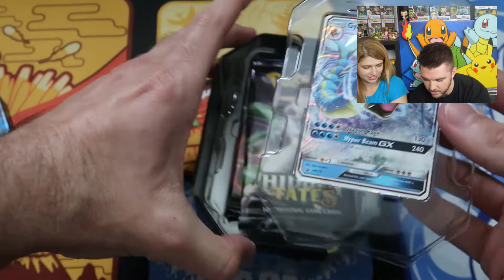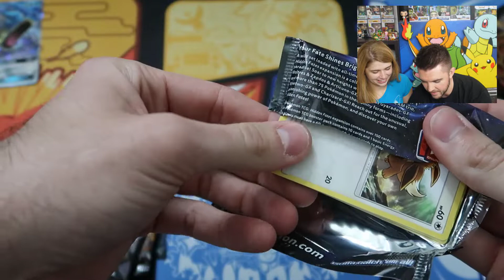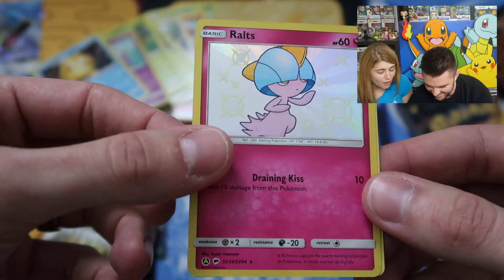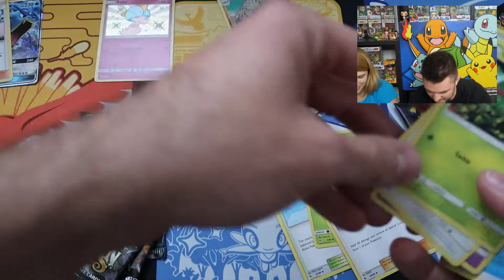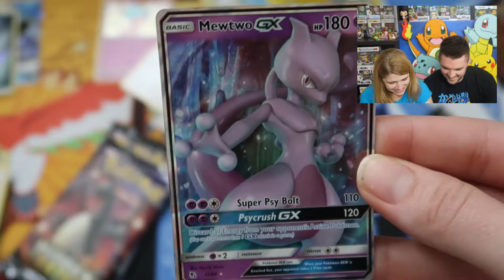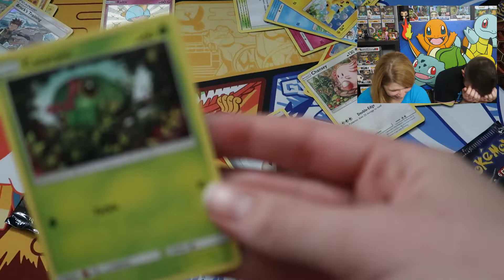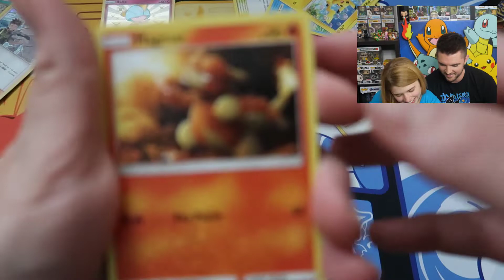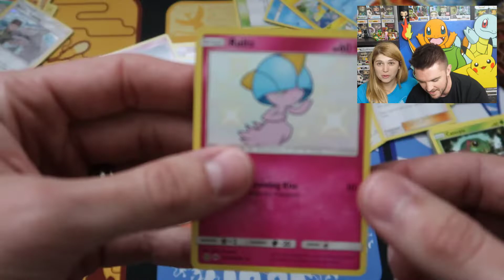Opening Two Hidden Fates Tins with My Wife! | Pokemon Pack Opening w/ Kwikpanik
Monday 7pm central
Tuesday OFF
Wednesday 7pm central
Thursday OFF
Friday 8pm central
Saturday 9pm central
Sunday OFF